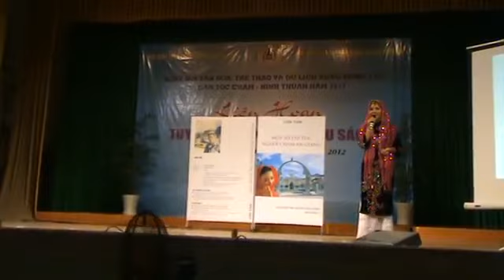Giới thiệu sách " một số tập tục Chăm An Giang" của Lâm Tâm